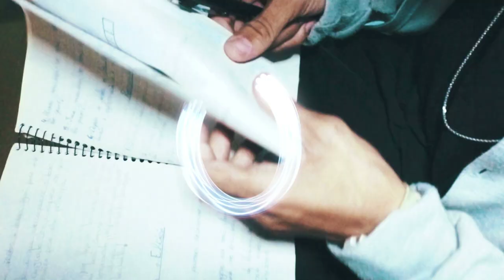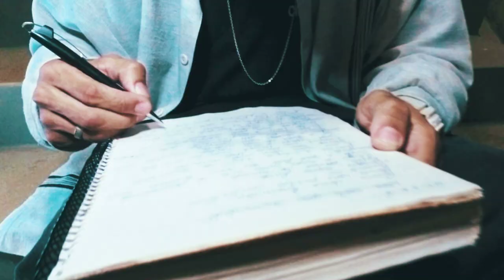Venturini - Poder das palavras (CLIPE OFICIAL)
Uma realização do Studio MWRAP Produções e D'ammalok

Ficha técnica áudio:

Musica - Poder das palavras
Letra - Venturini
Beat - WU prod/Venturini
Captação, Mixagem e Masterização - MWRAP produções

Ficha técnica áudio visual:

Direção - Henrique.art (D'ammalok)

Apoio - @djbobguima / @royalextremepark / @mira_stakeart

Instagram Venturini - @_venturinii